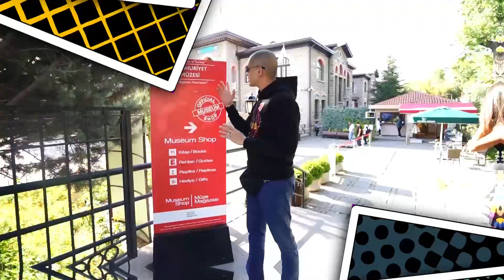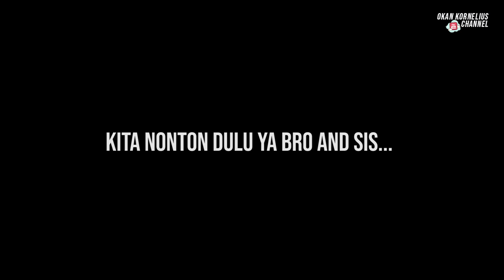OKAN KORNELIUS NONTON FILM BEBAS BARENG BAIM WONG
Hallo Bro & Sis Selamat Datang di Official Channel kita, kita seru2 an bareng disini yuk, kalian boleh kasih komentar atau memberi saran untuk channel kita ya

HAPPY WATCHING !!!

category sub channel : VLOG, REVIEW, SOCIAL, CHALLENGE, PRANK